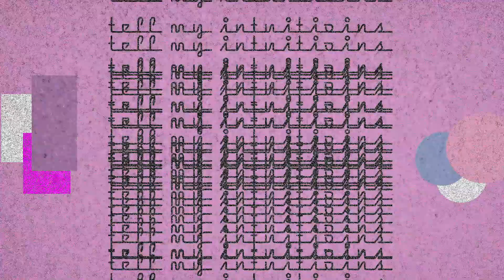tell my intuitions // randall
*explicit*

the dog was walking while i was recording, whoops